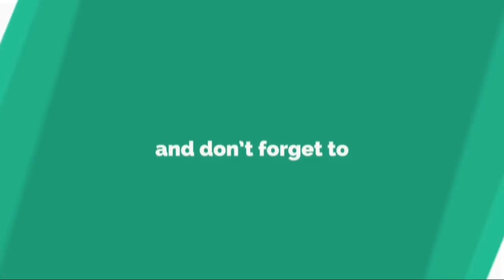BEST VIEW Takeshi Kamura/ Keigo Sonoda | ATTACK and SMASH | Shuttle Amazing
Takeshi Kamura (嘉村健士 Kamura Takeshi, born 14 February 1990) is a Japanese badminton player.[1][2] He competed at the 2014 Asian Games.[3]

Keigo Sonoda (園田 啓悟 Sonoda Keigo, born 20 February 1990) is a Japanese badminton player.[1][2] He competed at the 2014 Asian Games.[3]

The BWF World Tour, announced on 19 March 2017 and implemented in 2018,[4] is a series of elite badminton tournaments, sanctioned by Badminton World Federation (BWF). The BWF World Tour are divided into six levels, namely World Tour Finals, Super 1000, Super 750, Super 500, Super 300 (part of the HSBC World Tour), and the BWF Tour Super 100.[5]

The BWF Superseries, launched on 14 December 2006 and implemented in 2007, is a series of elite badminton tournaments, sanctioned by Badminton World Federation (BWF). BWF Superseries has two levels: Superseries and Superseries Premier. A season of Superseries features twelve tournaments around the world, which introduced since 2011, with successful players invited to the Superseries Finals held at the year end.

The BWF Grand Prix has two levels, the BWF Grand Prix and Grand Prix Gold. It is a series of badminton tournaments sanctioned by the Badminton World Federation (BWF) since 2007.